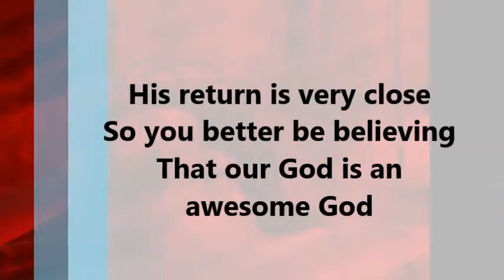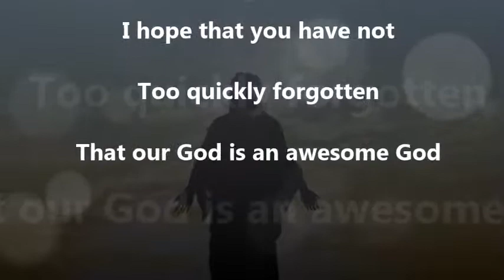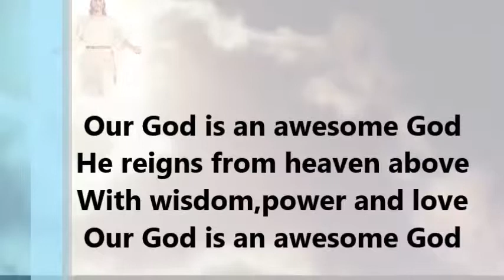Awesome God Rich Mullins minus one with lyrics